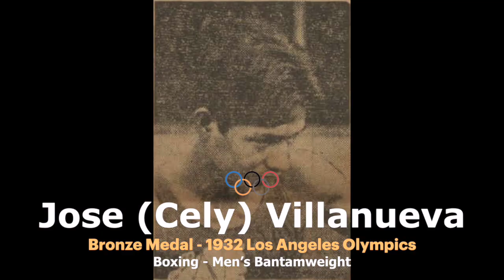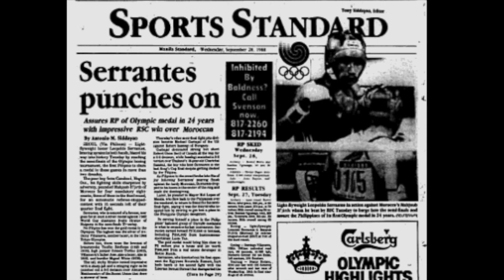All-Time Pinoy Olympic Medalists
The Philippines has won 1 gold, 5 silver and 8 bronze medals in the Olympic Games since making its debut in the quadrennial multi-sport spectacle in 1924.

Filipino athletes have also won medals in Olympic demonstration sports and side events.

Video/Photo Credits:

Channel 7 Australia
Getty Images
Spin